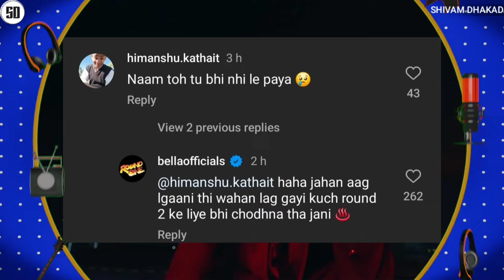NAEZY TALKING ABOUT INDIAN HIP HOP IN BIGGBOSS | BELLA REPLY ON DISS | SOS LIVE REPLY ON SEEDHE MAUT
News Credit :-